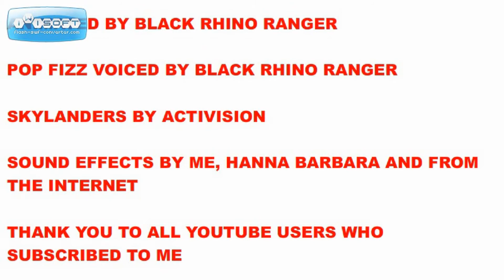Special 1000 Subscribers Flash video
Thanks to Cpinkman3 for asking me for this.

I allowed Alchemist, I mean Pop Fizz to go into my account for updates and details.